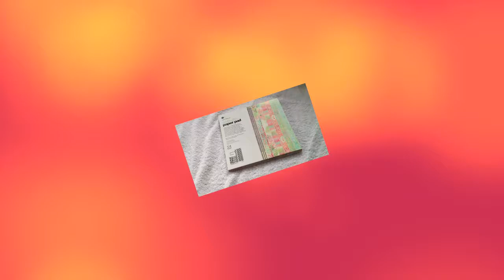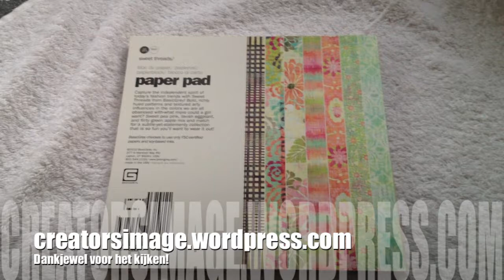Basic Grey Sweet Threads papier demo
In ca. 3 minuten loop ik je door dit BasicGrey papierblokje heen.

Volg de creaties die ik met dit en ander designpapier maak op